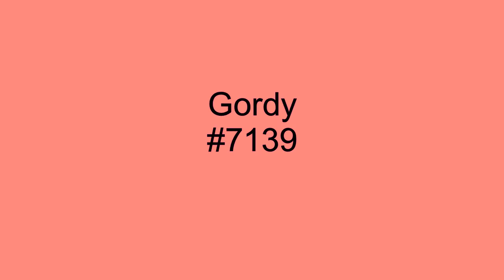I'm A Fool For You - The Undisputed Truth - 1974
I'm A Fool For You, was written by Norman Whitfield, recorded on The Undisputed Truth and released on the Gordy label in 1974. The single peaked at #37 on the Cash Box chart, week ending 9/21/74.